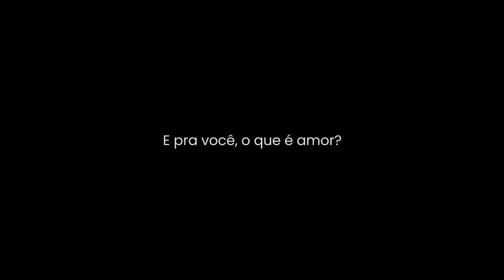O que é amor para você?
Nessa semana do dia dos namorados, resolvemos reunir algumas pessoas para dividir o que o amor significa para elas.

O amor é aceitar o próximo como ele é. Ter vontade de estar junto da pessoa. É um sentimento puro e inexplicável. Mas o mais importante antes de tudo, é o amor que temos por nós mesmos!
Ame muito. O planeta precisa de Amor.